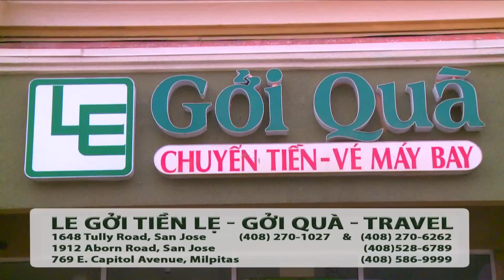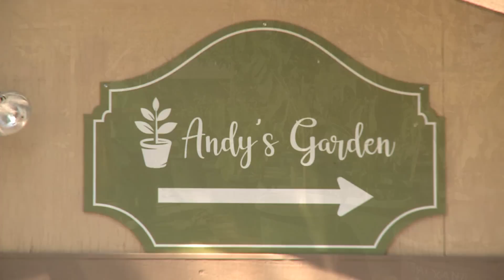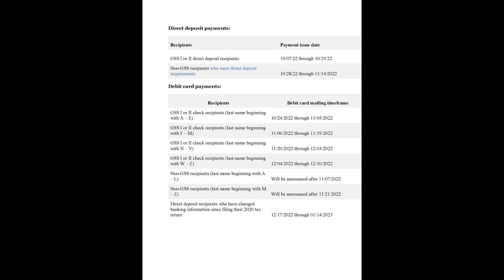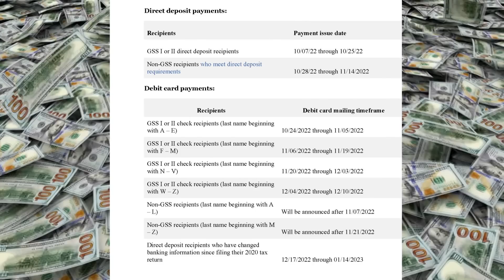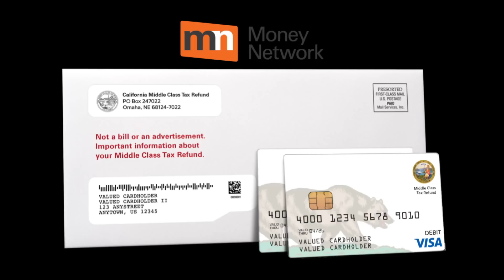Hot News với Thanh Tùng_# 502_Oct 19 2022- Tiền hỗ trợ lạm phát California:Ngày nào nhận được tiền?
Hot News với Thanh Tùng_Show 502_Oct 19  2022
- Tiền hỗ trợ lạm phát California: Ngày nào nhận được tiền?